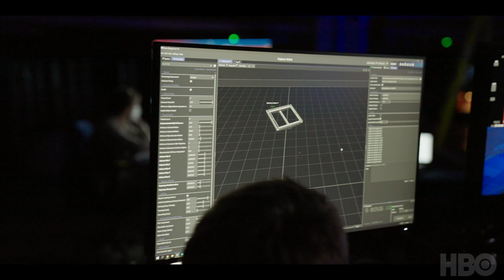BTS: How to Claim Your Dragon | House of the Dragon (HBO)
Showrunner Ryan Condal, Leo Ashton (Aemond Targaryen) and more explore how dragons evolve in size over the course of the show, and their experience filming Aemond claiming Vhagar. Check out the full behind-the-scenes episode of docuseries The House That Dragons Built on HBO Max.